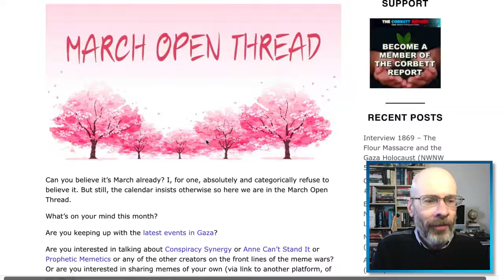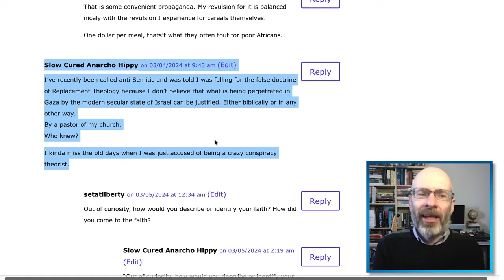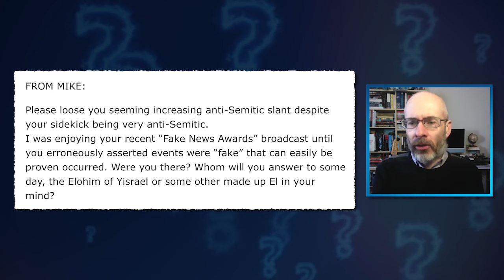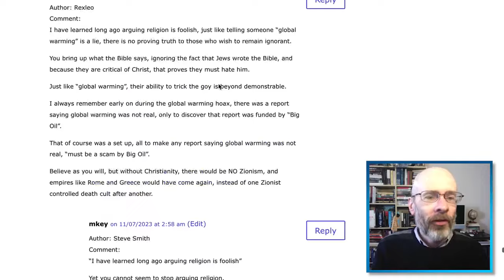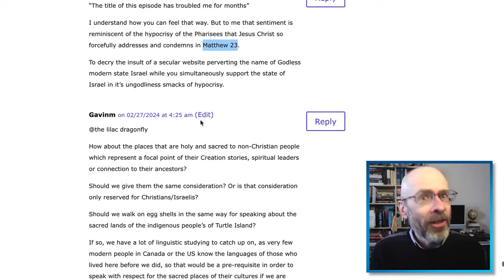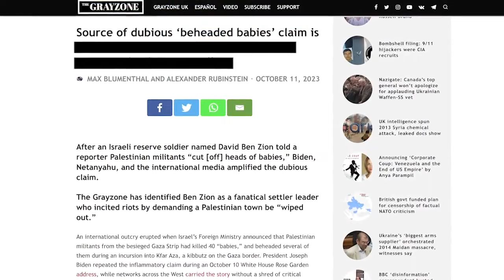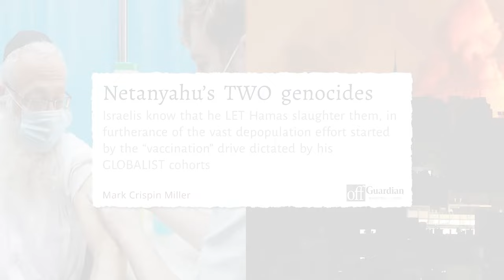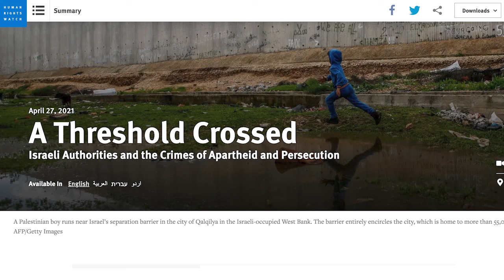Is Opposing Israel Anti-Semitic? - Questions For Corbett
The genocide in Gaza continues and world reaction is turning against the state of Israel. But does this mean the world is growing anti-semitic? Join James for an important exploration of the situation in Palestine and why there can be no exceptions made for anyone when it comes to basic morality.